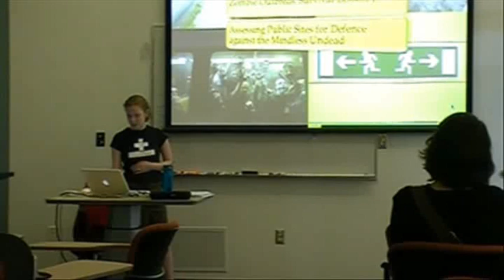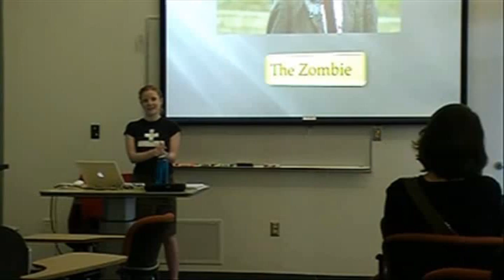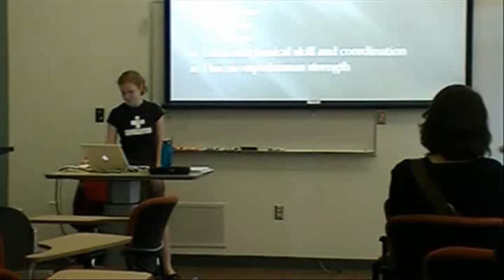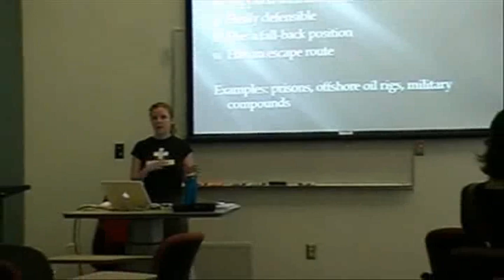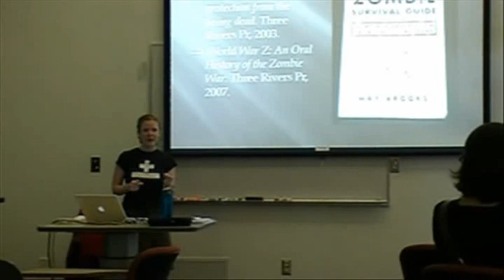10 Minute Zombie Survival Lesson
A lesson in zombie survival, presented as part of an instructional skills course in library science at the University of British Columbia